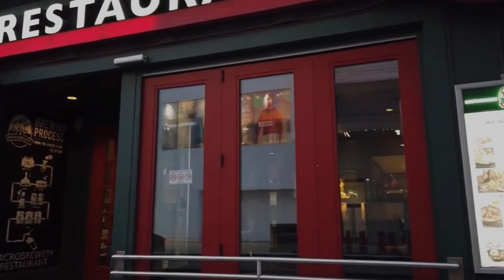After the crisis.. Big banks are holding us all to ransom & we’ll have to pay up again